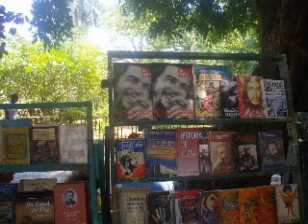Cuba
Weird video inspired by communist melancholia. Images from Cuba, 2011 (Havana, Trinidad, Santiago), music from Hungary, 1976 (Cseh Tamás: Jóslat).